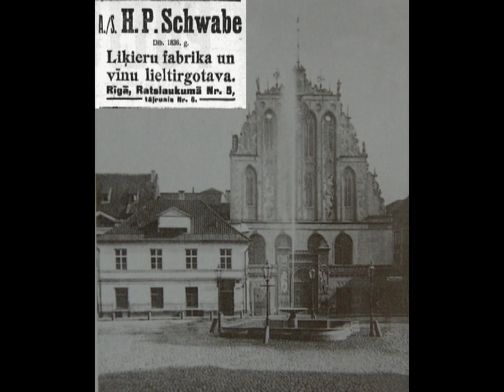Riga old photo.